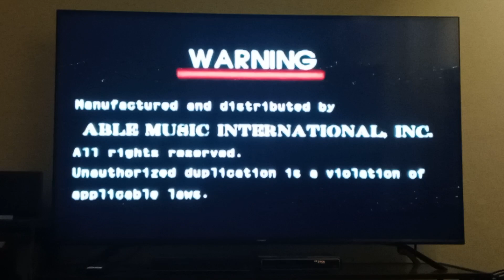Able Music International, Inc. (2002) (Nursery Rhymes and Children's Songs Volume 3 Title Version)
Taken from Bootleg DVD, Nuresery Rhymes 2012 Cartoon Teaching (2009)